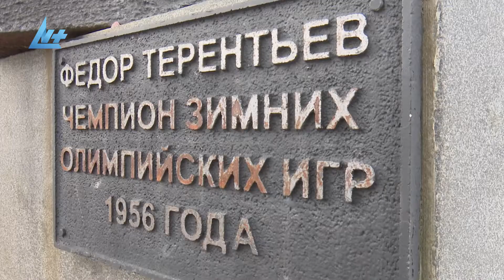Карелия умела изготавливать самые скоростные лыжи в мире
В Карелии в Сортавале на мебельно-лыжном комбинате производились уникальные лыжи. За их производство мастер Алексей Овчинников даже был удостоен звания Героя Социалистического Труда